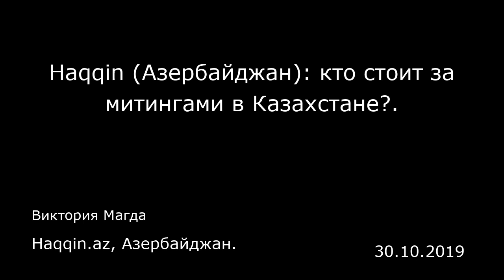Haqqin (Азербайджан): кто стоит за митингами в Казахстане?. Haqqin.az, Азербайджан.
Haqqin (Азербайджан): кто стоит за митингами в Казахстане?.
Haqqin.az, Азербайджан.
Виктория Магда
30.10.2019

Накануне проведения несанкционированных митингов генпрокуратура Казахстана предупредила, что к организаторам и участникам акций будут приниматься строгие меры. Тем более, что ДВК в 2018 году была признана казахстанским судом экстремистской организацией, и ее деятельность запрещена на территории республики. Основатель ДВК Мухтар Аблязов заочно осужден на 20 лет лишения свободы за вывод из Казахстана 7,5 миллиарда долларов и действия по межнациональной розни.  В сообщении генпрокуратуры Казахстана пояснялось, что «ДВК подстрекает население к противоправным действиям, чем создает угрозу для безопасности людей, их жизни и физическому здоровью, причинения ущерба их имуществу, нарушения нормальной жизнедеятельности общества», поэтому силовики предприняли упреждающие действия.  На подходах к анонсированным площадкам, где должны были состояться антиправительственные митинги, полицейские перекрыли движение машин, а приближающихся граждан задерживали и переправляли в отделения полиции для выяснения личности и целей нахождения в местах предполагаемых акций протестов. Некоторые из них, как сообщило радио Azattyq, успевали заявить, что пришли выступить «против китайской экспансии» и запуска совместных с Пекином предприятий на территории Казахстана. Напомним, в начале сентября, накануне визита президента Касым-Жомарта Токаева в Пекин, жители шести городов Казахстана — Нур-Султана, Алма-Аты, Караганды, Шимкента, Актобе и Жанаозеня вышли на акции под лозунгом «Нет экспансии Китая». Митингующ...